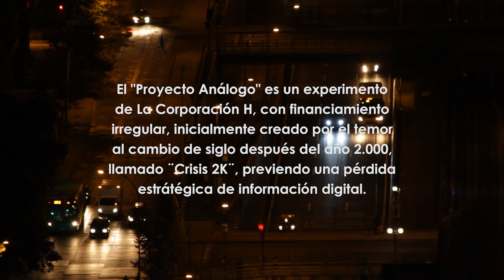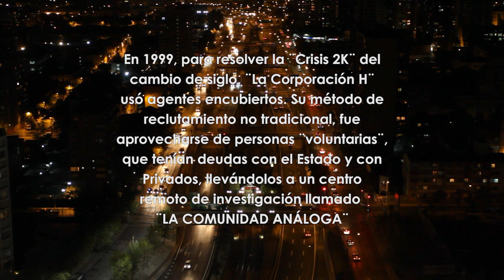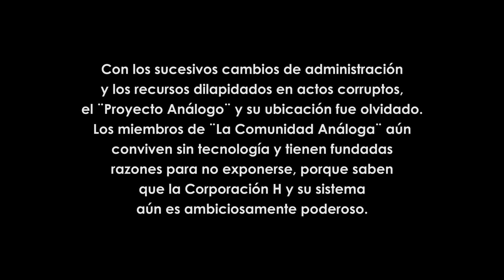Análoga 2.0 - T1 Cap 3 - El origen del Proyecto Análogo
Serie ¨ANÁLOGA 2.0¨ Primera Temporada
 Actores
MONSERRAT AILIN
MATÍAS SAAVEDRA
ANDI VANARRO
PAULA MONARES
BENJAMÍN MUÑOZ
MARÍA JOSÉ ADELL
ISIDORA TORO
TOMÁS CASTRO
TILDE MORA
MIGUEL BARRIGA
LÍA FLORÍN
HERNÁN ROBLES

CARLOS VALENZUELA
ADRIANO CASTILLO
ALBERTO CASTILLO

Invitada Estelar
ANDREA ZUCKERMANN

Dirección Fotografía 1ª Unidad
GABRIEL POBLETE
Dirección Fotografía 2da Unidad
SEBASTIÁN CANALES
Música
SEBASTIÁN CORTÉS
MILTON BITELBICK
MIGUEL BARRIGA
Edición
ESTÉBAN MÉNDEZ
Creación y Guión
MONSERRAT BARRIGA
MIGUEL BARRIGA
Producción Ejecutiva
VIVIAN LARA
Producción y Dirección General
MIGUEL BARRIGA

Creada por MONSERRAT BARRIGA MIGUEL BARRIGA
NºA-286038 / 21-12-17 HECHO EN CHILE 2023